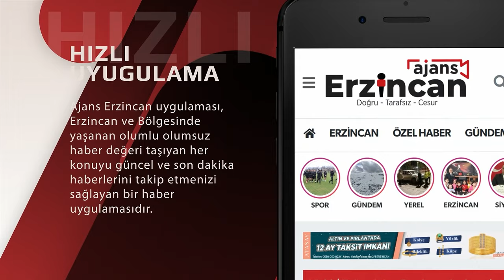Erzincanspor - Denizlispor Maç Öncesi ve Sonrası Röportajlar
TFF 2.lig kırmızı grup 25. Hafta Anagold 24 Erzincanspor Denizlispor maç öncesi ve sonrası röportajları. Bülent Akan Maç Sonu Açıklaması. İbrahim Yılmaz, Çınar Tarhan, Gençer Cansev ve Ziya Alkurt’un Açıklamaları.